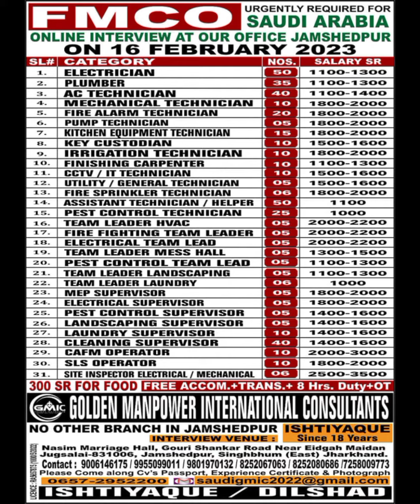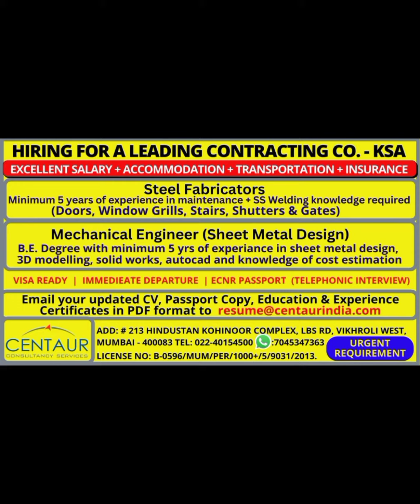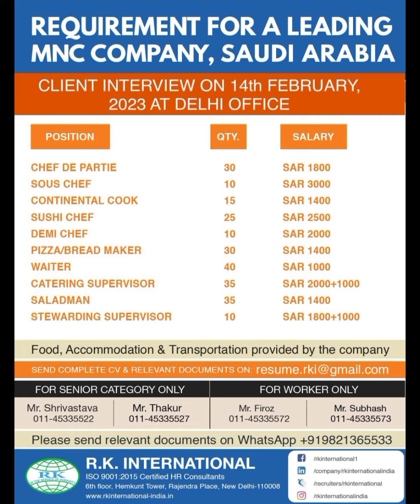14-February Dubai Jobs | Hiring Now | Assignment Abroad Times | Gulf Jobs | Dubai Visa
Dubai Jobs
Hiring Now
Assignment Abroad Times
Gulf Jobs
Abroad Jobs
Dubai Visa
Indian Drivers for Kuwait
Helper Jobs